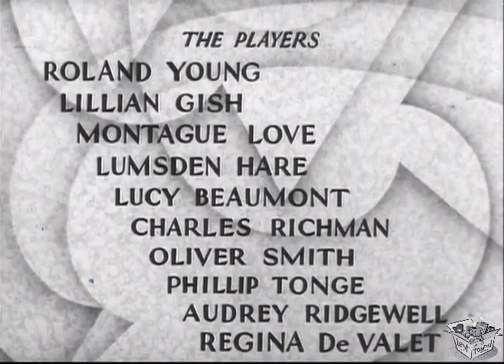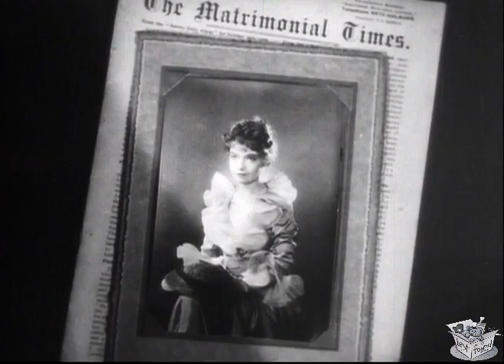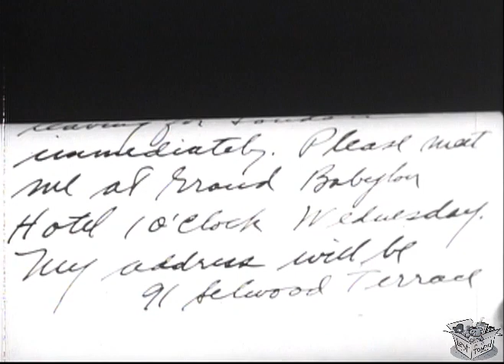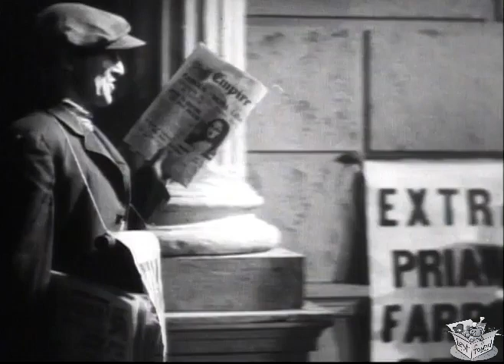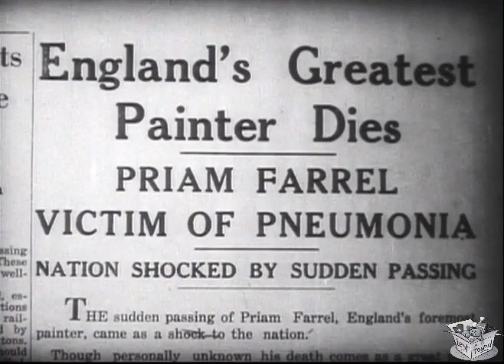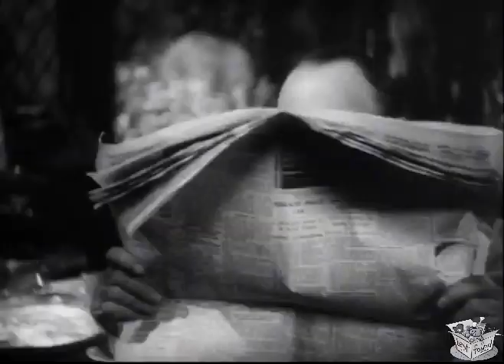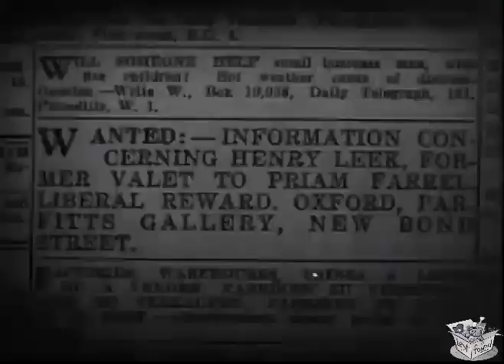HIS DOUBLE LIFE (1933) Roland Young, Lillian Gish & Montagu Love | Comedy, Drama | B&W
Instagram: Lost n Found Films

His Double Life is a 1933 American pre-Code comedy-drama film directed by Broadway theatrical impresario and first time film director Arthur Hopkins with directorial input from the experienced William C. deMille, Cecil's older brother. It stars Roland Young and Lillian Gish.

SYNOPSIS
Priam Farrel is a celebrated artist but a social recluse. When his valet dies of a sudden illness, a mix-up leads to the body being identified as Farrel's. The timid artist then assumes the identity of his former servant, but finds himself faced with constant dilemmas as a result.

Priam Farrel is England's most renowned painter. A recluse who hates fame, he has been away from England; his longtime agent has never even met him. When Lady Helen mistakenly believes he has proposed to her, he hastily returns to London with his valet Henry Leek. After Leek dies soon after of pneumonia, the attending doctor mistakes him for Priam and informs the press. The real Priam is glad to be mistaken for his valet by everyone, even his cousin Duncan (who has not seen him since he was 12). After several attempts to clear up the misidentification, he gives up.

He goes to a hotel, where he meets Alice Chalice, who was put in touch with Leek through The Matrimonial Times and, by chance, was to meet Leek for the first time there. Leek had sent her a photograph of him and Priam together, so she makes the same mistake. Priam finds her very pleasant to be with. He has qualms when he learns that "he" is to be accorded the great honor of being interred in Westminster Abbey, but once again he is unable to convince anyone, including Alice, that he is the painter.

He is happy to marry Alice and live a quiet country life. Then Alice's income from brewery shares disappears, along with the brewery, but Priam assures her that he can provide for her by selling some of his paintings. She is skeptical, however. Nonetheless, she sells some of his paintings, mainly for the frames. One painting passes through several hands and ends up with Oxford, Priam's old agent, who recognizes the artist's style. Oxford buys all of Priam's new paintings and resells them, guaranteeing that they are genuine Farrels.

Oxford tracks Priam down and asks him to reveal he is still alive. It turns out that one of the paintings Oxford sold had a date on the back, 1932, two years after Priam's "death", and the buyer has taken Oxford to court. Priam strenuously refuses, so Oxford takes another approach, placing an advertisement asking for information about Henry Leek.

Even so, Priam is brought into court. In the course of testimony, his cousin Duncan recalls that he has two moles on his neck.

CAST & CREW
Roland Young as Priam Farrel
Lillian Gish as Alice Hunter
Montagu Love as Duncan Farrel
Lumsden Hare as Oxford
Lucy Beaumont as Mrs. Leek
Charles Richman as Witt
Oliver Smith as Leek Twin - John
Philip Tonge as Leek Twin - Henry
Audrey Ridgewell as Lady Helen
Regina DeValet as Mary

Directed by Arthur Hopkins
Written by Clara Beranger, Arthur Hopkins
Based on the novel Buried Alive and the play Great Adventure by Arnold Bennett
Produced by Eddie Dowling, Arthur Hopkins
Cinematography Arthur Edeson
Edited by Arthur Ellis, A. Pam Blumenthal
Production company Eddie Dowling Pictures
Language English

NOTES
It had been filmed before in 1921 in the silent era as The Great Adventure with Lionel Barrymore, and was remade again in 1943 as Holy Matrimony with Monty Woolley. This film is now in public domain (in the USA).